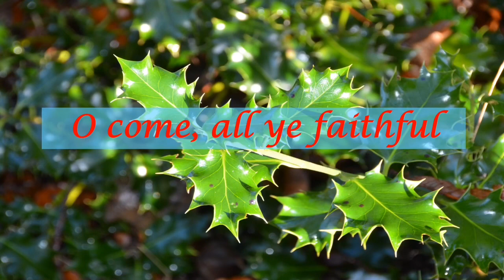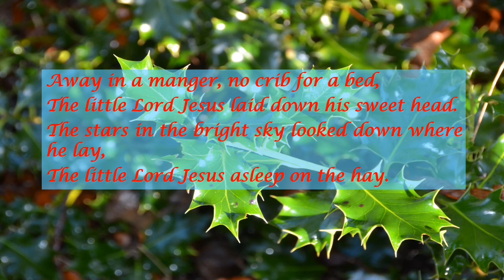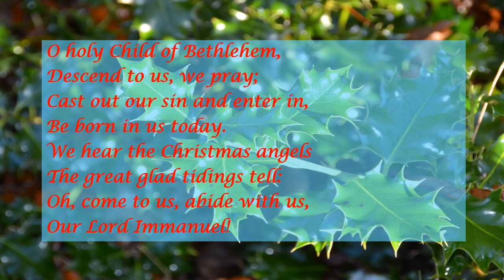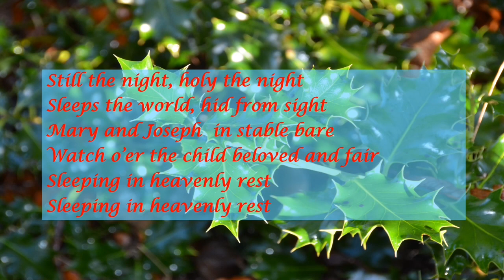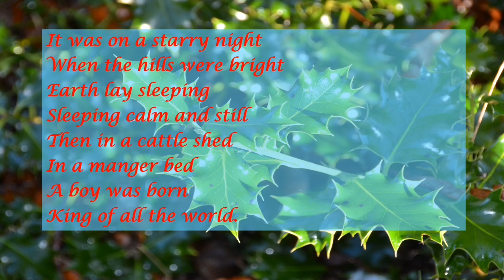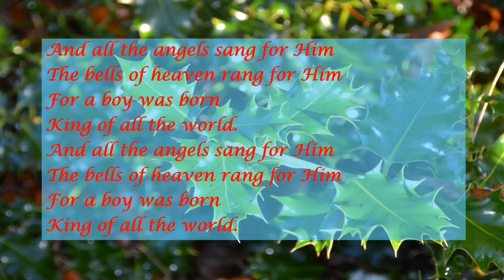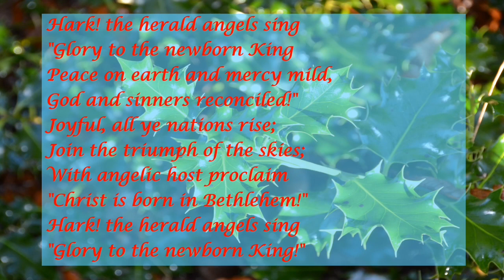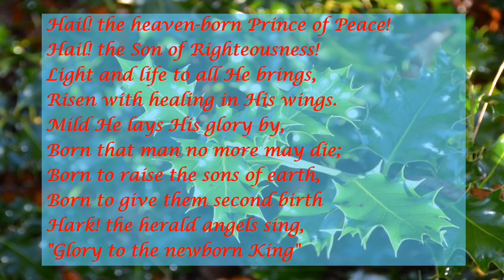A Cheviot Churches Christmas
A celebration of Christmas in Cheviot Churches during this challenging time. Filmed in each of the five churches that make up Cheviot Churches and featuring Rev. Colin D. Johnston, members of the congregation, the Yetholm Village Choir and Colliery Band, and the pupils of Morebattle and Yetholm Primary Schools.